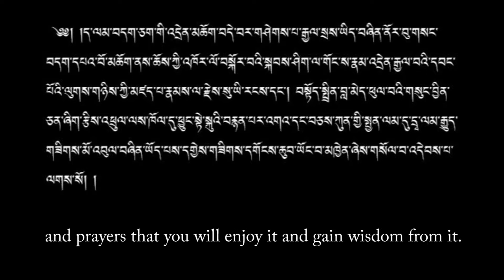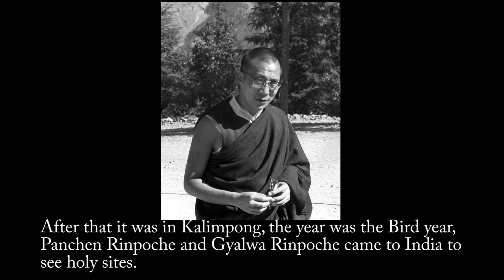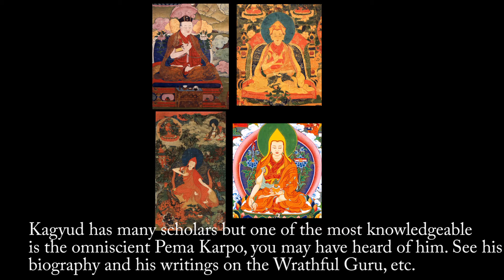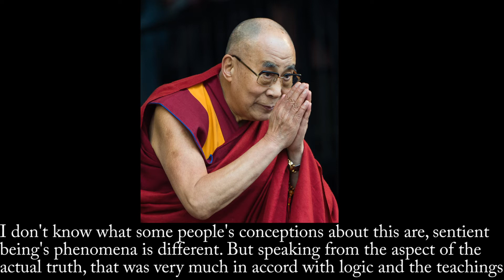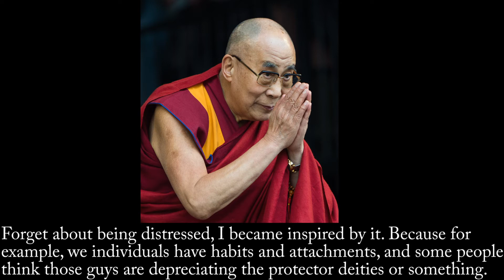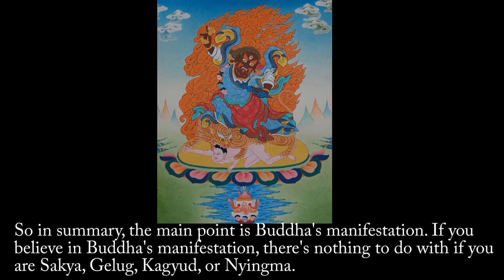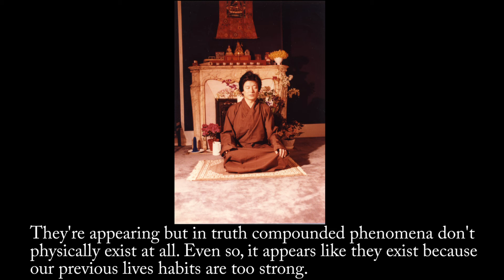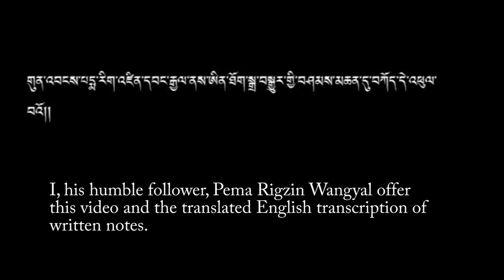Dungse Thinley Norbu Rinpoche on Buddha's manifestations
A portion extracted from Rinpoche's teaching on "The Essence of Butter" about Buddha's manifestations and the importance of Guru Rinpoche.
Translated and edited by Pema Wangyal